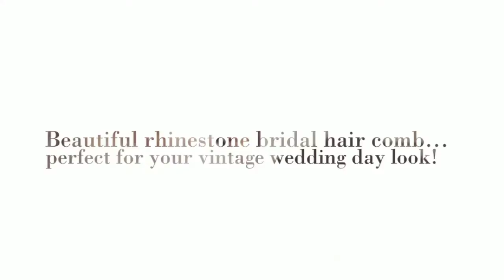Gorgeous Rhinestone Bridal Hair Comb - "Shannon" Small